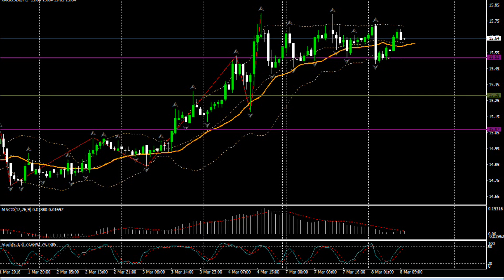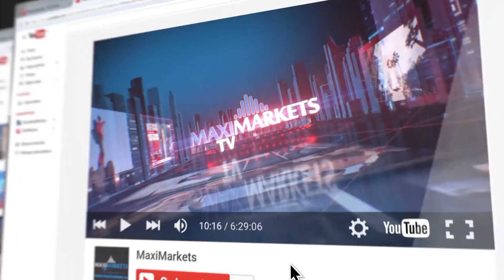(13:00 MSK) - форекс прогноз на 08.03.16 MaхiMarkets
С открытием европейских торгов сегодня, покупателям пары евро/доллар удалось преодолеть верхнюю границу коридора 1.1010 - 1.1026. Крайне низкие объёмы торгов не позволяют трейдерам развить восходящее движение и сформировать полноценный устойчивый тренд. Публикация данных по ВВП еврозоны при значительном отклонении от консенсус прогноза способна вызвать резкие колебания котировок и изменение направления движения пары. При дальнейшем напоре покупателей рост продолжится до отметок 1.1050 и 1.1080 . Альтернативным сценарием развития торгов, будет снижение до уровней 1.1010 и 1.0990.
Резкий, непродолжительный рост пары фунт/доллар на утренних торгах оказался ложным и, отбившись от сопротивления 1.4270, котировки возобновили снижение. Ожидаемое рынком Выступление главы Банка Англии Марка Карни, привносит интригу в сегодняшние торги и позволяет трейдерам надеяться на образование мощного движения пары. При возобновлении роста, целями послужат отметки 1.4270 и 1.4300. Ближайшие поддержки расположились на уровнях 1.4210 и 1.4180.
Золото продолжает уверенный рост, приближаясь к максимальным значениям в этом году, достигнутым в прошлую пятницу. Покупатели металла продолжают верить в дальнейшее повышение цен, и отсутствие экономических показателей, способных развернуть восходящее движение, позволяет предположить, что данная тенденция продолжится на сегодняшних торгах .Мы ожидаем рост котировок к уровням 1276 и 1279. Поддержками послужат уровни 1270 и 1266.
Подобно ценовой динамике золота, серебро так же показало положительную динамику на сегодняшний торгах. Пробой отметки 15.75 позволит покупателям продолжить рост к целевым уровням 15.85 и возможно 16.00 .Поддержки расположились на уровнях 15.40 и 15.30.